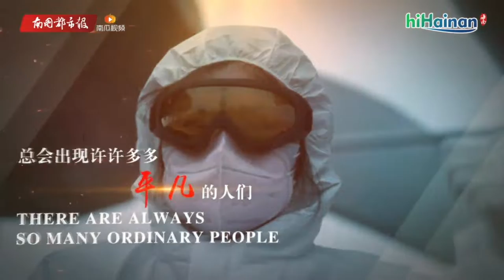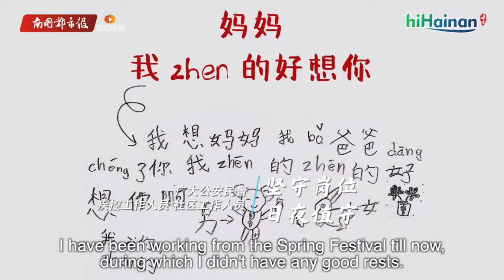Video|Hainan's Fight Against COVID-19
Over a month ago, almost all the cities and counties in Hainan Province were disproportionately affected by the COVID-19 epidemic. And now the epidemic around the province has been largely controlled thanks to the cooperative efforts by all the ordinary and brave people fighting against the COVID-19.

With the implementation of the instructions from the central government, Hainan Province has been determined to combat the COVID-19 until it perishes.

9.34 million Hainan people stand together to declare an all-out war on the epidemic. Everyone makes his or her efforts and cooperates with each other.

The virus will be beaten and China must win the battle.